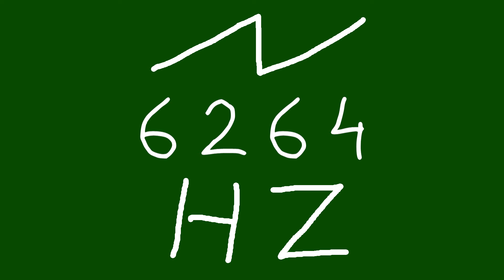6264 hz saw